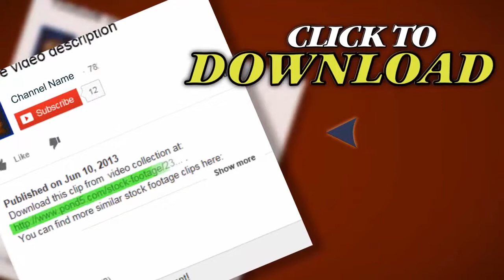Black Stretch Limo Makes Right Turn. Stock Footage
Thank you for visiting our page Black Stretch Limo Makes Right Turn. Stock Footage"